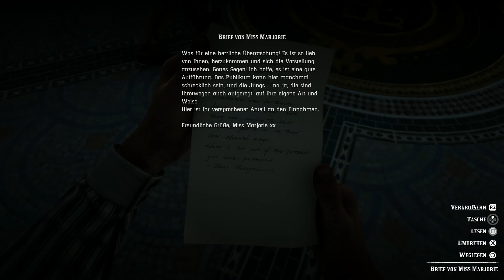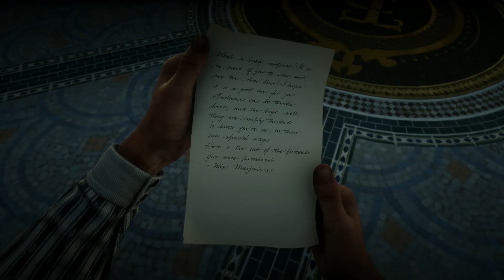Red Dead Redemption 2 Freak Show [PS4] [Gameplay]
►Intro Song by TheKing04

Mein System:
►Prozessor: Intel Core i7 3770 CPU @3,40 GHz
►Mainboard: MSI Z77A-G43
►Arbeitsspeicher: 16GB DDR3
►Grafikkarte: Sapphire Radeon R9 290 Tri-X OC
    Aktiv PCIe 3.0 x16  4096 MB VRam
►SSD Samsung SSD 850 EVO 250GB
►Toshiba 1TB Fetsplatte
►Toshiba 4 TB Festplatte
►Headset: Each G2000
►Aufnahmeprogramm: BandiCam
►Maus: Roccat Lua
►Tastatur: Roccat Isku
►Mauspad: Roccat Alumic
►Monitor 1: Philips 32" TV
►Monitor 2:Medion MD 20120